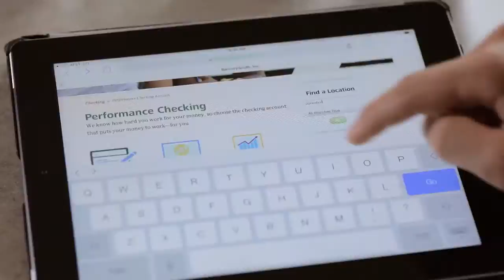Southern Miss Sports Today (McNelis, Episode 9, 2017)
Josh West and Coach McNelis discuss the Lady Eagles' two wins last week plus look ahead to this Friday's huge game against LA Tech.